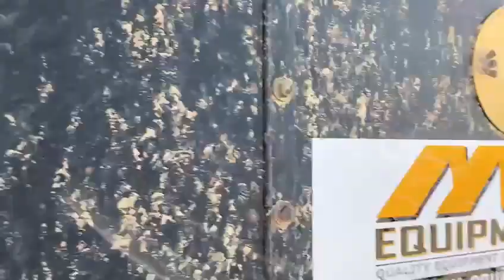Caterpillar 140G Motor Grader For Sale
Specs:
► Year: 1989
► Hours: 14,970
► Model: 140G
► Location: Houston, Texas, USA
Description:
Used CAT 140G Grader For Sale. CAB, REAR RIPPER, BLADE 14FT.